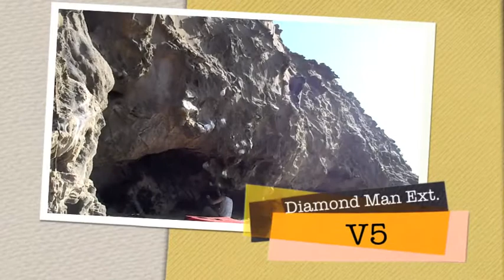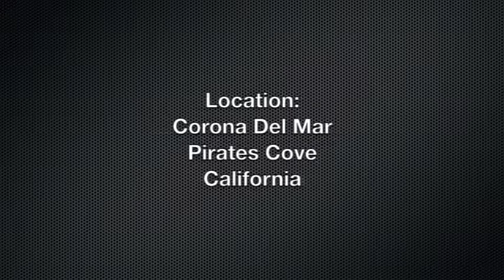Corona Del Mar Bouldering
Boulders: Pirates Cove - CDM

Chips Ahoy V6
New Climb Unknown V1+/2
Diamond Man Extension V5
Project - Paperboy V7